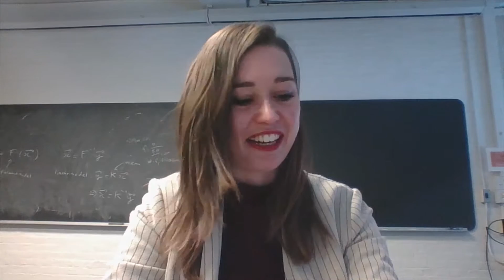Vlog 3: semester 2